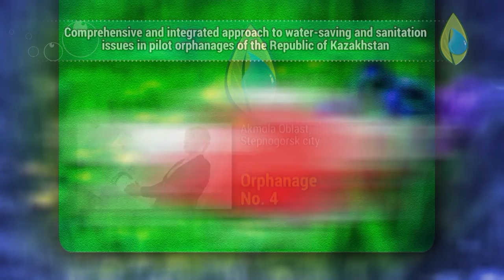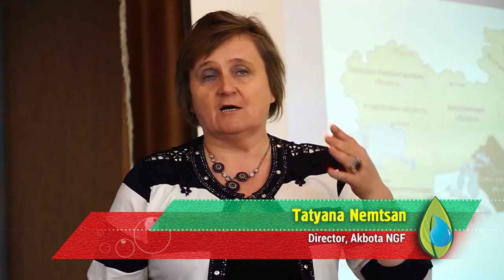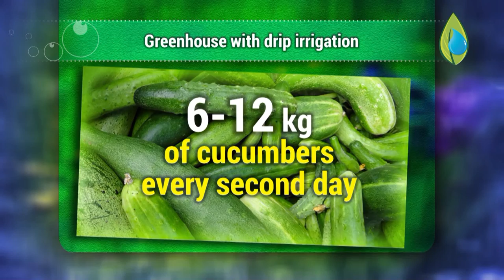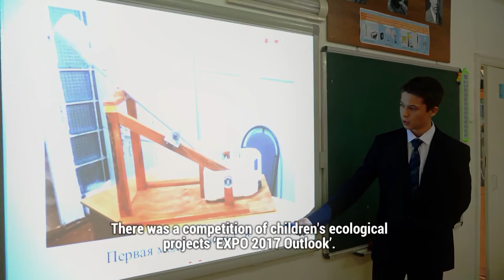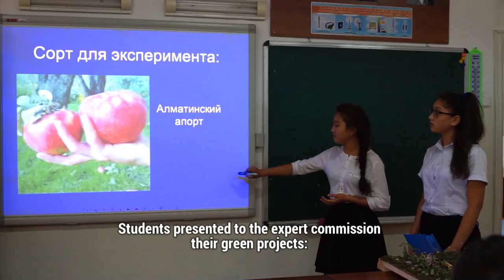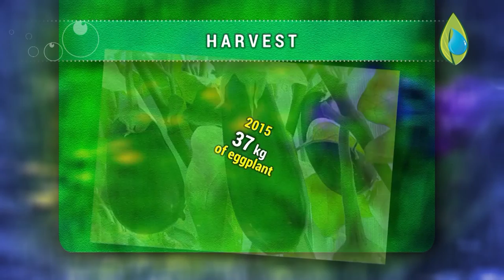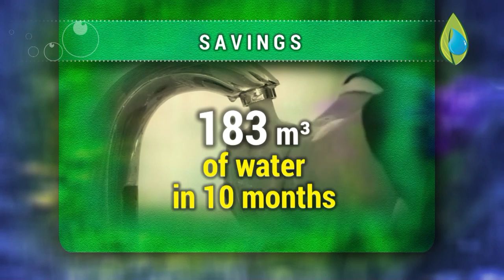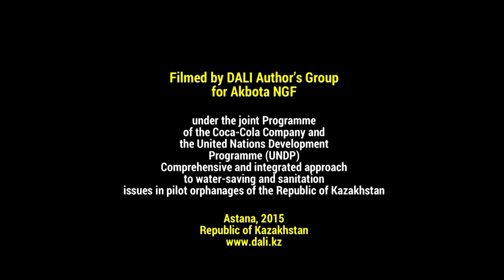Видеофильм "Зеленые технологии. Наука экономии" (ENG)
Проект «Внедрение водосберегающих технологий и санитарных практик» поддержанный Программой развития ООН (ПРООН) и компанией Coca-Cola был реализован в трех регионах Казахстана: Алматинской области в частном детском доме «Ковчег» (г. Талгар), спецшколе-интернате (г. Есик), в городе Кызылорде (СШ № 11 и 173), в детском доме № 1 (г. Акколь), детском доме № 4 (г. Степногорск, Акмолинская область). Всего проектом было охвачено более 4000 детей и подростков. Проектом было предусмотрена установка сенсорных кранов, внедрение капельного орошения, оборудование теплиц, установка солнечных коллекторов, проведение конкурсов детских проектов «Взгляд в EXPO-2017».

В фильме приняли участие:  Галя Фрейман Молинас, Татьяна Немцан, Уркыз Илиева, Айгуль Соловьева, Самалбек Косанов, Владимир Баков, Нурлыбай Улыкбанулы, Нурсулу Есенбаева, Жадыра Тлеканова, Светлана Кан, Галина Акназарова, Аюп Искаков, Марина Сугакова, Юля Ведяева,Таисия Спивак, Людмила Зуева, Миша Зориков, Аружан Умбетжан, Раиса Сахневич, Оксана Волкова-Михальская и другие.

Над фильмом работали: автор Лидия Тришечкина, режиссер-оператор Данил Конищев, текст читает Данил Конищев.

Продолжительность 22 минуты. Диски BlueRay, DVD.

© Фильм снят авторской группой DALI по заказу ОФ «Акбота» в рамках совместной программы «Внедрение водосберегающих технологий и санитарных практик в пилотных детских учреждениях Республики Казахстан» компании Сoca-Cola и Программы развития Организации Объединенных Наций (ПРООН). Республика Казахстан, г. Астана, 2015 год.

Sony α7 II (ILCE7M2)+Sony FE PZ 28-135mm f/4.0 G OSS (SELP28135G)